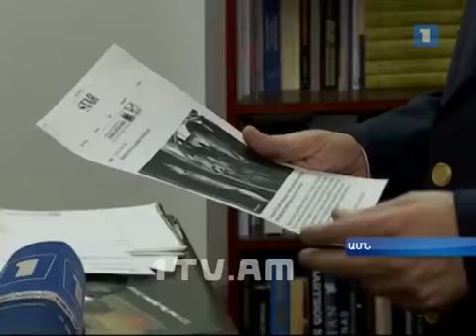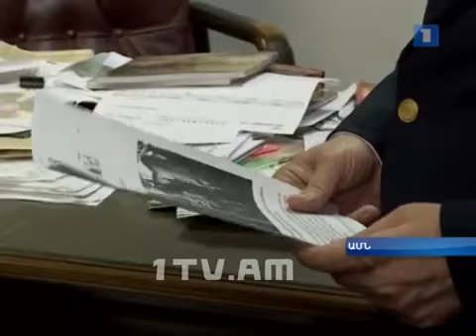Interview with H1 on Genocide Film